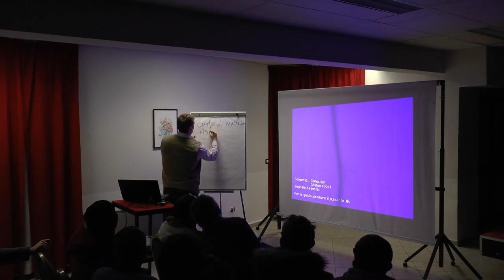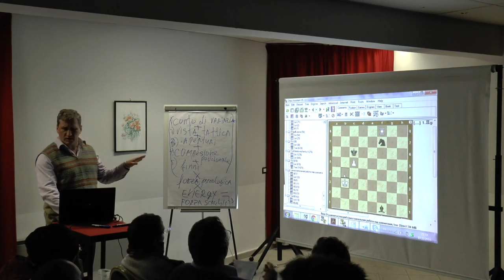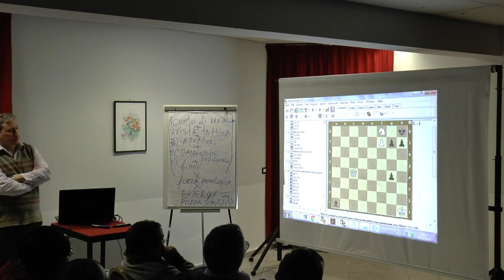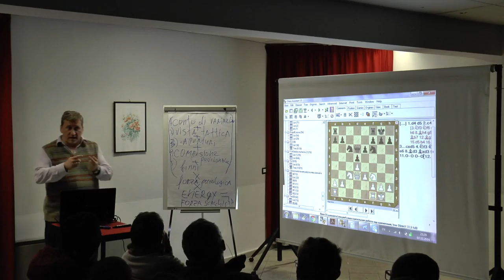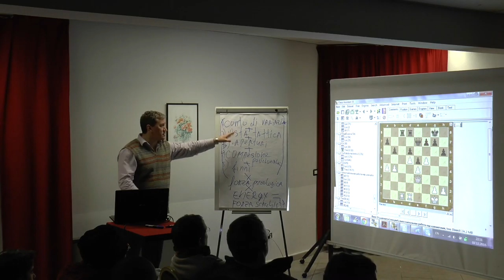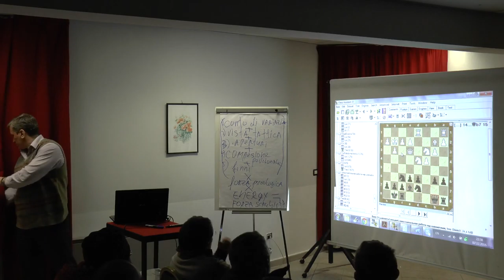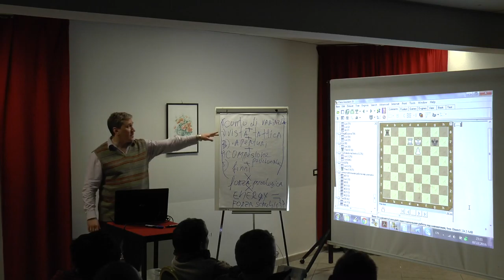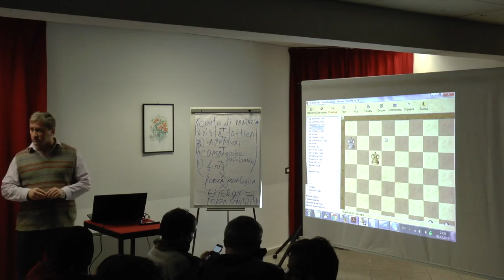Home preparation in chess | GM Oleg Korneev | A Lezione Con Il Maestro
Gli organizzatori hanno offerto gratuitamente due incontri didattici di notevole livello che si sono svolti nelle serate di Lunedì 5 e Mercoledì 7 dicembre presso la sala Vulcano dell’Hotel Biancaneve.

Il GM Solodovnichenko ha intrattenuto con grande successo, in lingua inglese, circa 30 scacchisti siciliani fra cui Santagati, Favaloro, Bifulco, Varriale, Grasso, Guccione ed altri, sul tema “Creatività e immaginazione nel gioco degli scacchi”.
Entusiasti anche i circa 20 spettatori della lezione in spagnolo del GM Oleg Korneev sulla preparazione casalinga che ogni scacchista dovrebbe curare prima di partecipare ad un torneo.

Vuoi contribuire ? Traduci nelle lingue che conosci i video